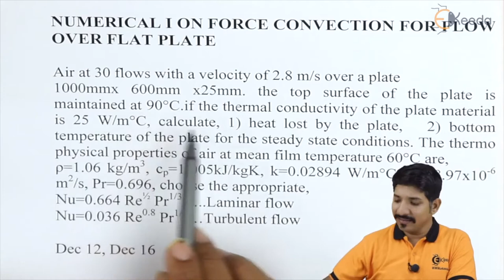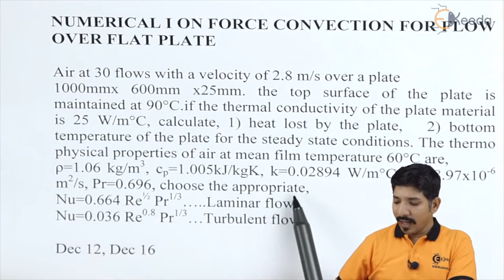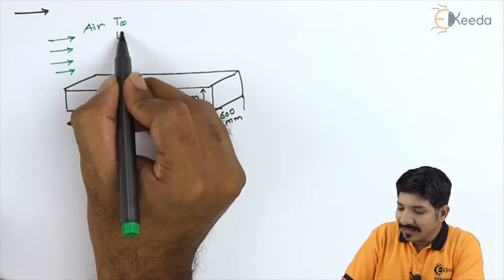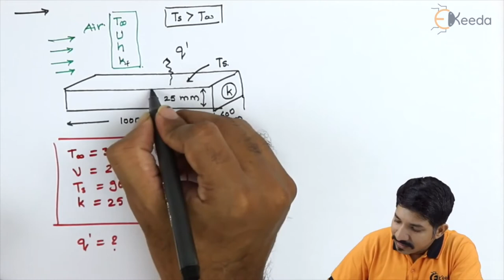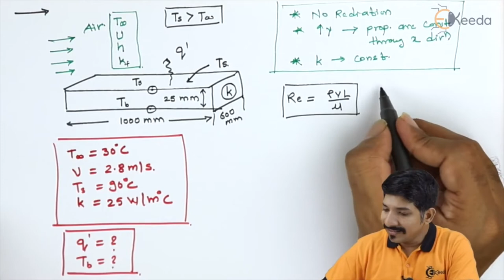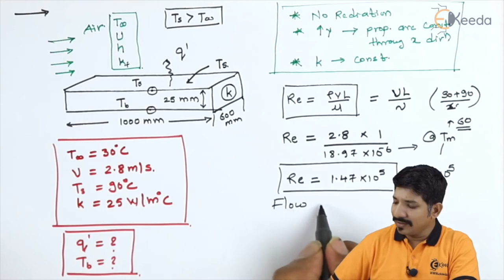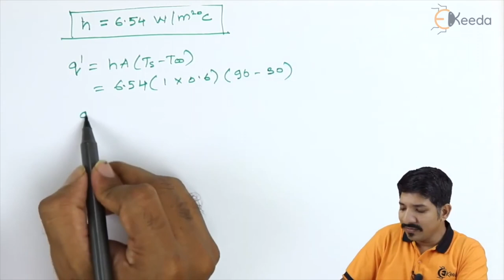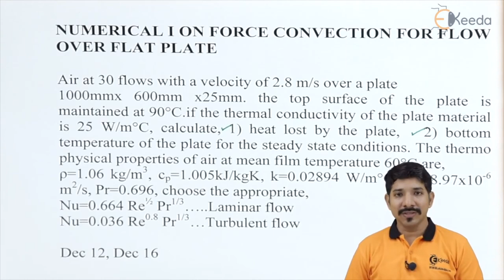Numerical 1 on Forced Convection for Flow Over Flat Plate - Convection Heat Transfer -Heat Transfer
Subject -  Heat Transfer

Video Name - Numerical 1 on Forced Convection for Flow Over Flat Plate

Chapter - Convection Heat Transfer

Faculty -  Prof.  Anand Joshi

Happy Learning!